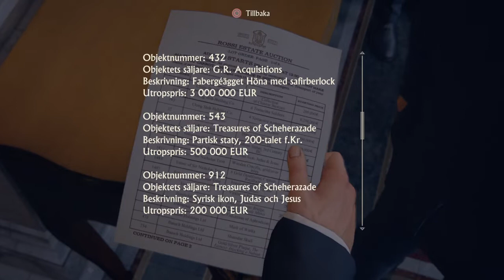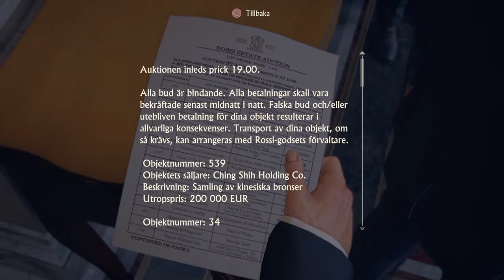Uncharted™ 4 - ITALY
Storymode ongoing